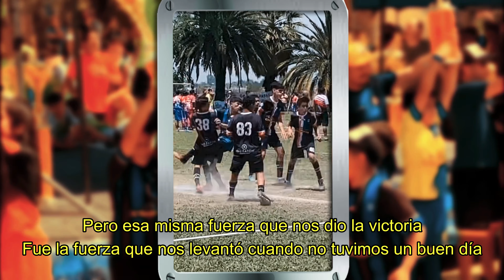Arenga Sub15 | Huachipato Conchalí 2022